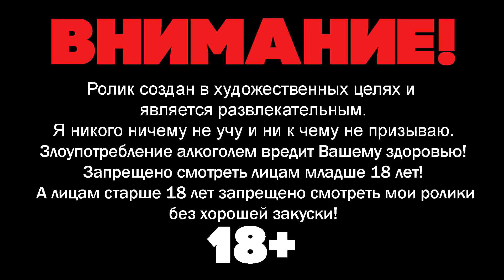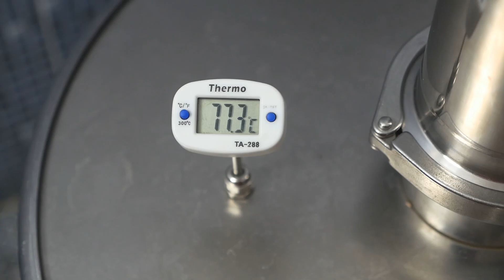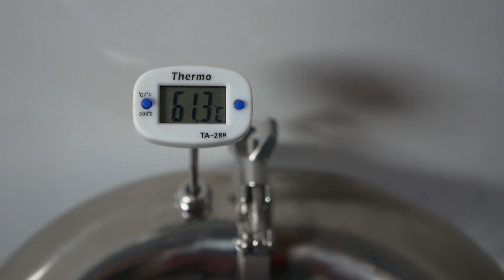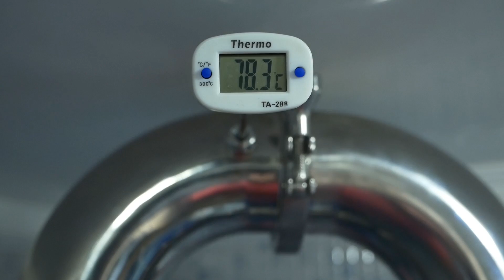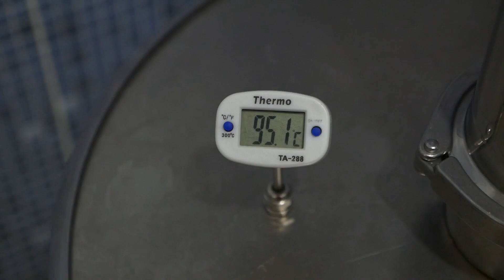КАК ГНАТЬ БЫСТРО САМОГОН?